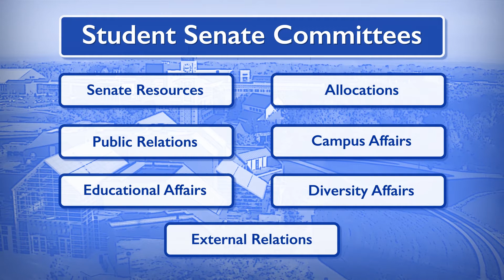Join Student Senate at Grand Valley State University